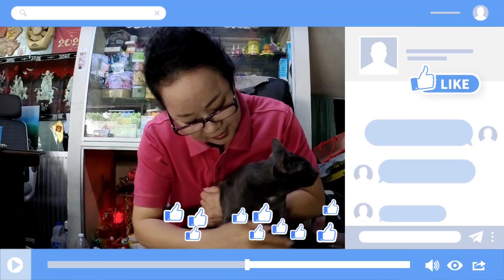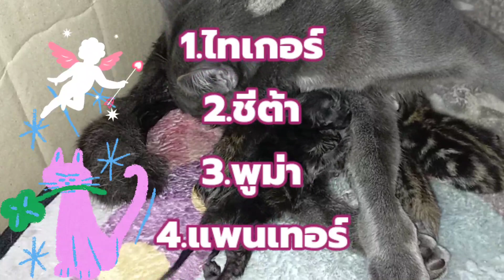แมวคลอดลูก จากสัญชาตญาณเกิดมาเพิ่งเคยเห็น ลุ้นแบบชิดใกล้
ลีโอเป็นลูกแมวที่เลี้ยงมาตั้งแต่เดือนกว่าๆ จนนางอายุได้7เดือนเธอก็เริ่มหง่าว พอดีมีแมวพันธ์สกอตติชตัวผู้ที่เป็นเพื่อนบ้านกันหง่าวพอดี จึงจับคู่ให้เค้าเข้าเรือนหอ ทางเราต้องเสียค่าสินสอดเป็นอาหารแมวหนึ่งถุงใหญ่ กับ ขนมเปี๊ยหนึ่งอันใหญ่ ตอนแรกก็เป็นห่วงมากกลัวว่าลีโอจะคลอดยาก ก็เป็นไปตามคาดเจ้าไทเกอร์ซึ่งตัวใหญ่มากออกมาก่อน และใช้เวลานานมากกว่าจะคลอดออกมาได้ แต่ตัวที่ 2 3 4 ก็คลอดง่าย และลีโอก็มีสัญชาติญาณความเป็นแม่สูงมาก จากวันนั้น ถึงวันที่ออกคริปนี้ ลีโอเลี้ยงลูกได้ดีมาก..